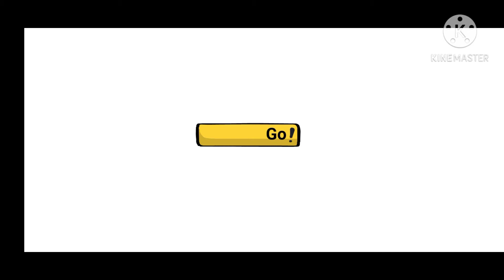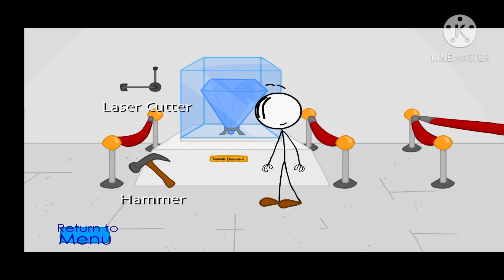I can become a perfect Chor[Henry Stickman] #2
Henry stikman